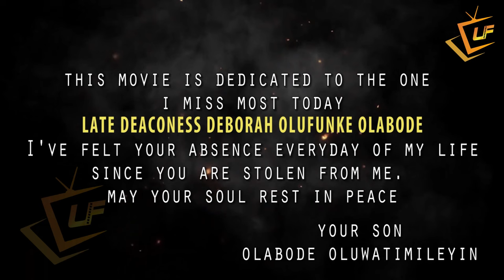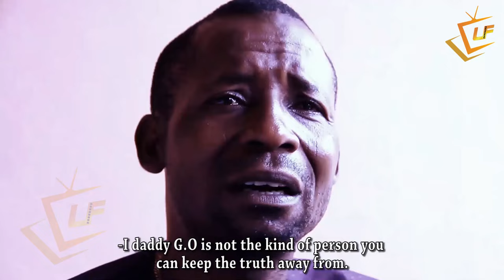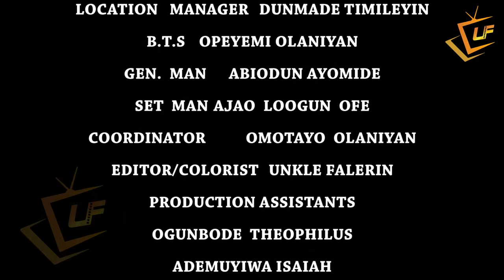MAJEMU AIMO EP 1| yoruba movies 2024 new release starring Taofeek Adewale Digboluja, Unkle Falerin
KOLERO became power drunk that he decided to acquire the position of the greatest warlord in his village. This lead to a miserable chaos and to quench it, he must enter an evil forest to fight an undefeatable ancient rugged spirit known as EBORA EEMO.
Can he make it out of the forest alive?
Watch out for the trilling suspense.

May God bless you as you are doing so.

latest nigerian movies 2024
latest yoruba movies 2024 new release